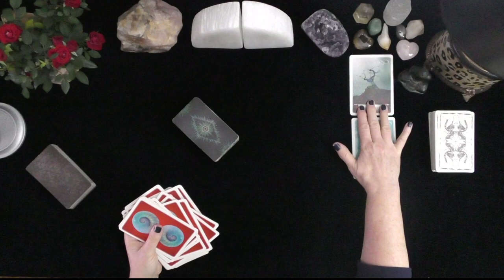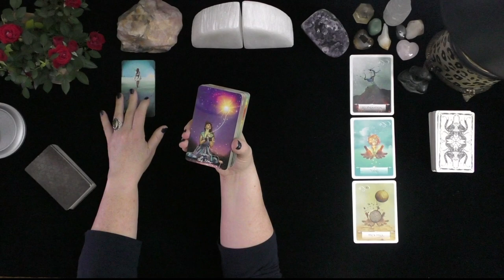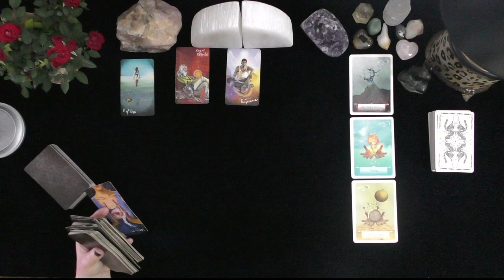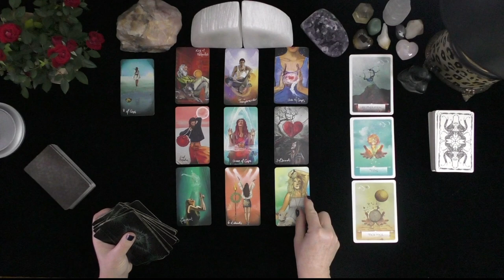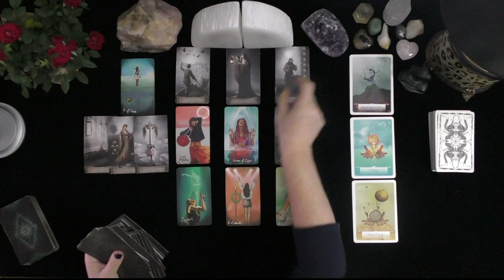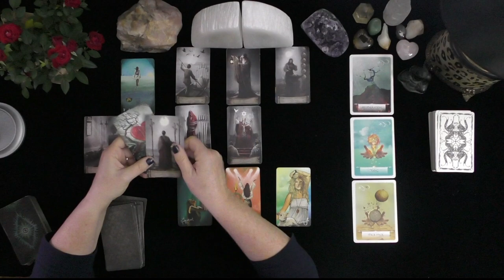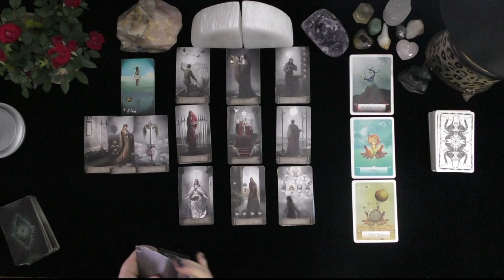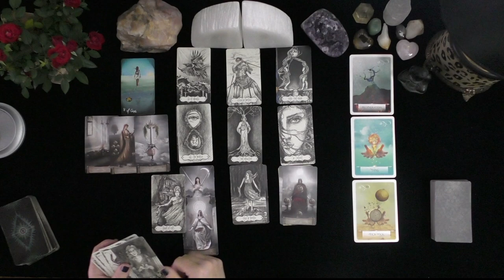PISCES~3RD PARTY SITUATION ENDS NEW LOVE BEGINS!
PISCES~PISCES~3RD PARTY SITUATION ENDS NEW LOVE BEGINS!  LOVE TAROT~LOVE READINGS~ARIES TODAY~TIMELESS, 2021, Irish Donna Tarot
DONNA WILDER-HART
5 INDEPENDENTLY VETTED READINGS SINCE 2007